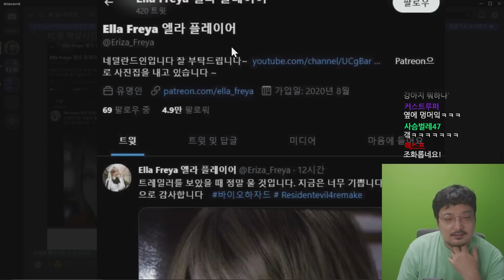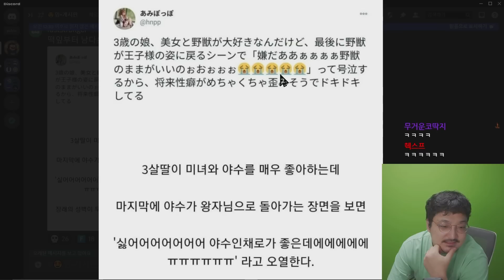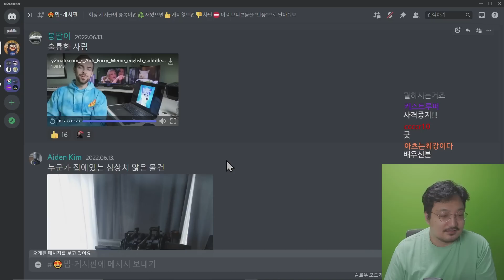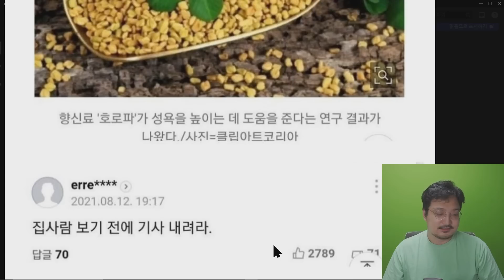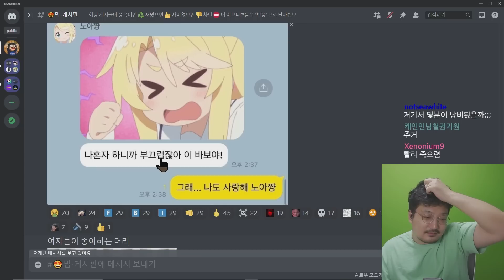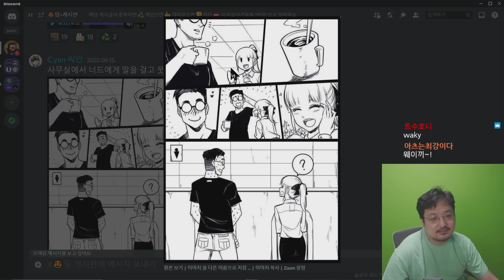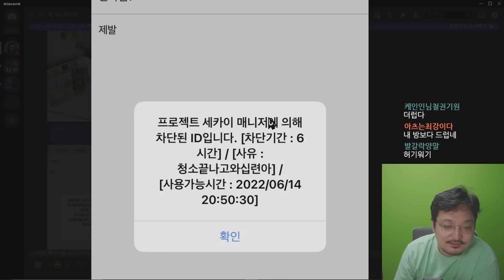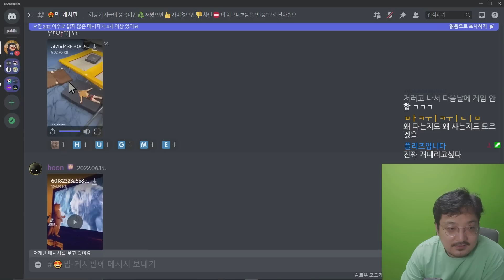【웃긴 밈 짤 모음】 비트코인은 신이야!!!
비트코인은 신이야!!! 알바의 신.

착용한 이어폰 gtw270 (비노출 특가)